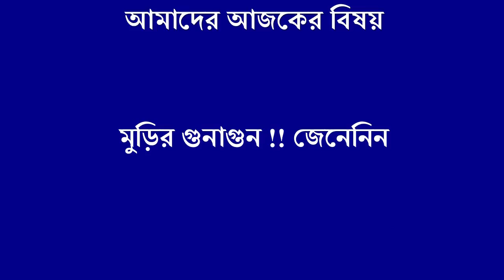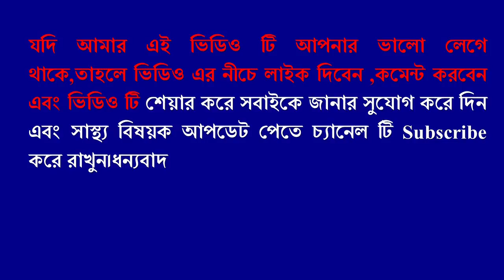মুড়ি এত উপকারি,আগে জানতেন না !! জানলে,প্রতিদিন খাবেন !! জেনেনিন